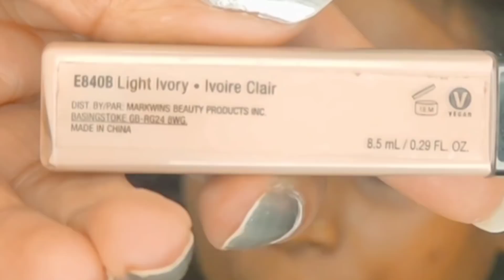High Pigmented Skin 🤎HD Flowless Bridal Makeup step by step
PRODUCTS DETAIL:-

1-Ozone Cleansing Toning Moisturizing (CTM) Facial Kit - 300 G. Suitable for All Skin Types. The complete skin care regimen of Cleansing, Toning and Moisturizing to remove facial skin imperfections. 100% Natural Product - Paraben & Chemical Free

2- M.A.C Prep + Prime Skin Base Visage Makeup Face Primer 30ml

3-S.T.R. COLOR professional makeup eyeshadow palette | matte eyeshadow palette | 10 color matte eyeshadow | nude eye shadow | smoky eye shadow | pocket eye shadow | shade 3

4-Wet N Wild Photo Focus Concealer ~ Light/Medium Beige 841B

5-MAC Studio Fix Powder Plus Foundation NC43.5 (BNIB)

6-pac eyeshadow palette professional

7-Coloressence PERFECT TONE COMPACT POWDER (PACK OF 1) Compact (Biege, 10 g)

8-Mac eyeshadow palette professional-

9-mac gel eyeliner black-

10-VINCA WHITE KAJAL-

11-PAC Baked Highlighter - 05 (Girl Gotta Slay)

12-MAC Studio Fix Fluid SPF 15 30ml - NC44.5

13-MAC Studio Fix Powder Plus Foundation NC43.5 (BNIB)

14-M.A.C Extra Dimension Mineralize Skinfinish Highlighter Shimmer Beaming Blush (Black and Skin Colour

15-Swiss Beauty Bold Eye Super Lash Waterproof Mascara, Eye MakeUp, Black-01, 7.5ml

16-Swiss Beauty Eyelashes 3D Studio Effect SB-EG-01 (Vamp)

17-vinca Matt Liquid Lipstick, 22 Transformer, 5.5ml